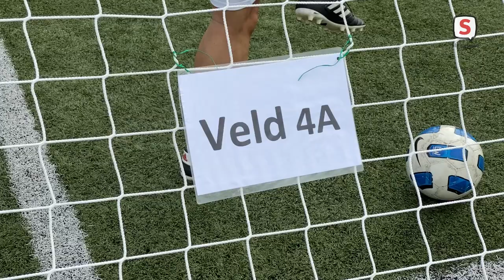Senioren sporten in de Bloemerd voor KiKa (10 september 2021)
Verslag van de beweegdag in Leiderdorp en het Oldstars walking football toernooi voor KiKa. Voormalig profvoetballer Tim de Cler en Fien verzorgden de aftrap.